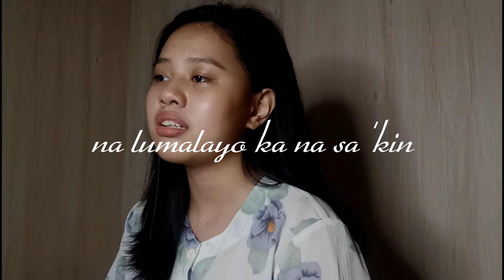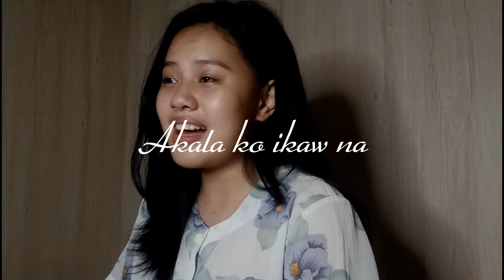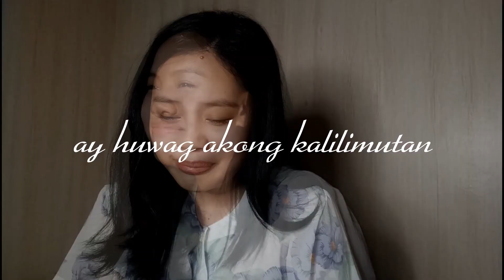TLTF 2021 Intermission by Team C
To conclude the selection is “Dear Leah” written and directed by Stela Macalinao. The story is of lovers Jane and Leah as they promised they would go against the raging world with hands held tight. They’ve been together since childhood and they are each other’s first love. Now as adults and almost a year into their relationship, Leah is forced to break away from Jane for their own good. Tuluyan na nga bang matutuldukan ang dating pag-iibigan o mapatutunayan ng aba nila ang katagang "first love never dies"?

Starring Joanna Arnan, Youn Hwa Guy, Star Maxilom, Dave Baquilid, Ashley Gervacio, Nics Tuazon with guest actor Mary Ortego, edited by Dave Baquilid and stage management by Ashley Gervacio, this is Team C's "Dear Leah" for Spectrum2021